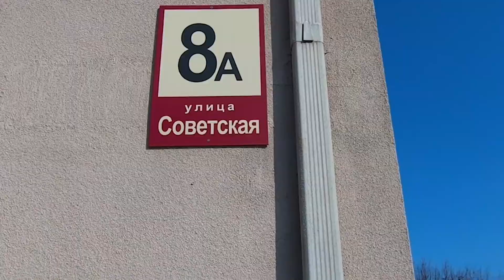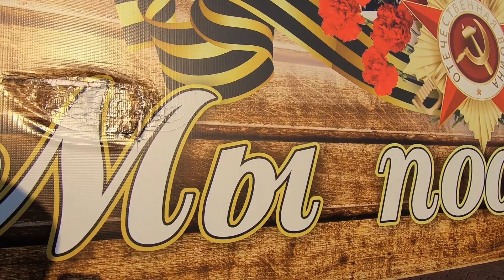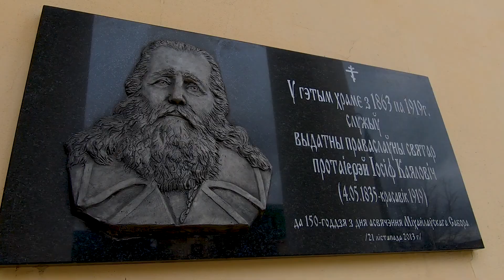Лида, Беларусь.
Спасибо МАМАБЕЛАРУСЬ за теплый прием!